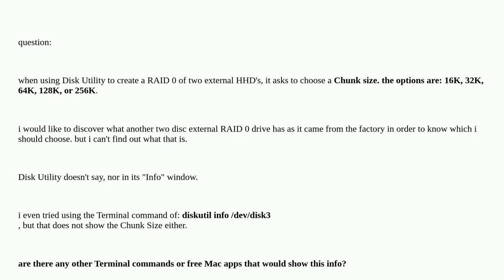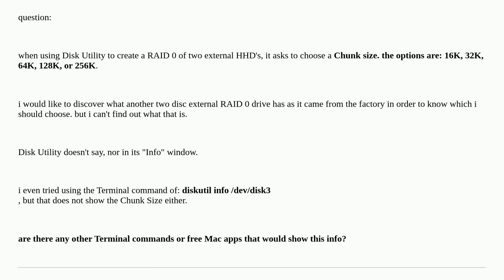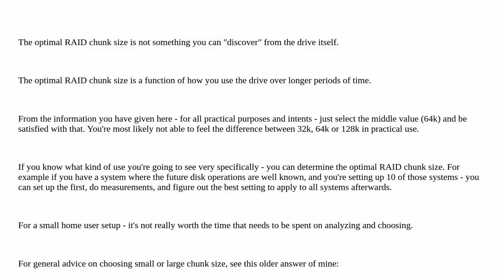Apple: How to discover/choose RAID "Chunk Size"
How to discover/choose RAID "Chunk Size"

A special thanks goes out to the community

  macos external-disk raid